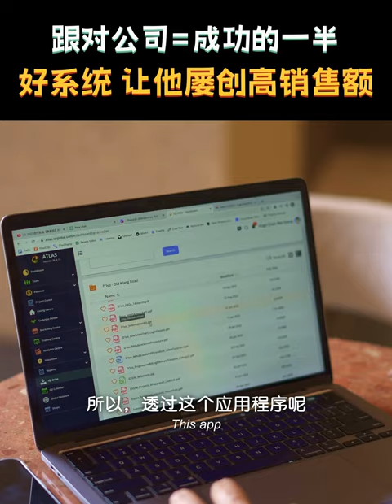房地产行业已经饱和？他如何靠这间公司突出重围？！【Rising Above】| IQI Global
想加入房地产行业，但是担心像只无头苍蝇，累得没日没夜也做不出成绩？

你需要的是一个 好的平台 和

加入IQI的决定，让Hugo从1️⃣人的孤军奋战，到300人的百万销售额团队🔥 他成功的背后，是公司提供的优质资源👇🤩

✅ IQI Atlas - 利用最新的房地产科技帮你close deal！
✅ IQI Academy - 24/7线上培训课程学习各种房产知识！
✅ 5天佣金制度，快速拿到你应得的酬劳！
✅ 丰富的奖励机制 - 豪车、名表、海外旅游、买房津贴等等！
✅ 每周线下培训课程帮你扩大人脉！

想成为百万销售额团队的一份子吗？我们欢迎你的加入